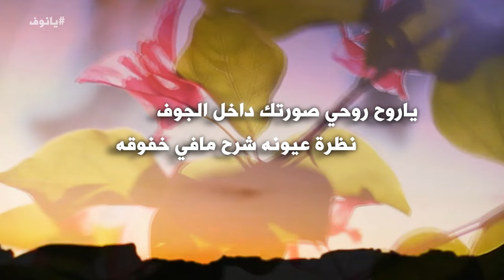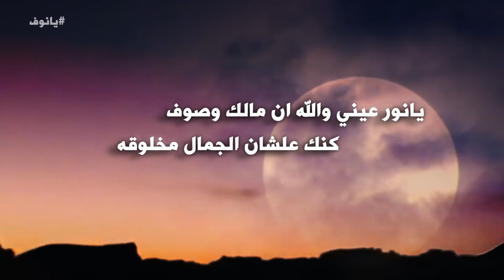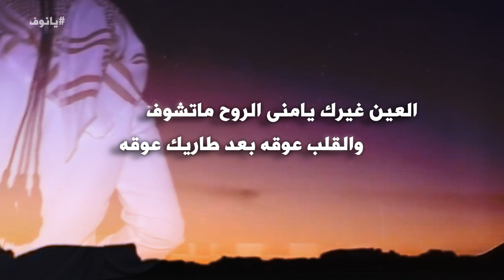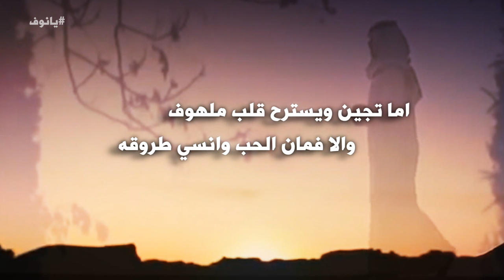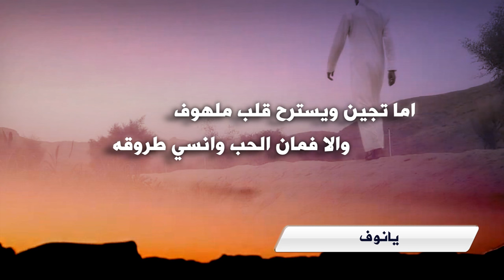شيلة يانوف كلمات عبدالله السحيمي اداء عمر السليمي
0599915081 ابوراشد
رابط مباشر الى الواتس اب